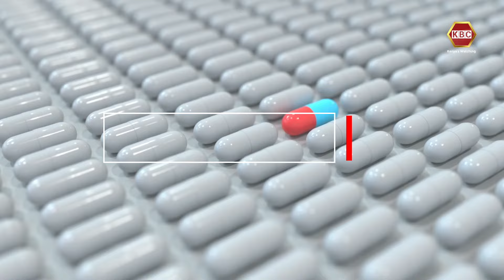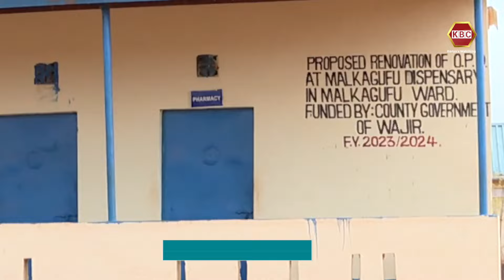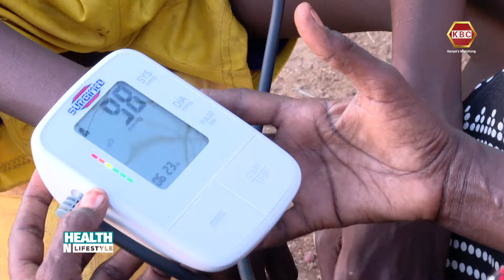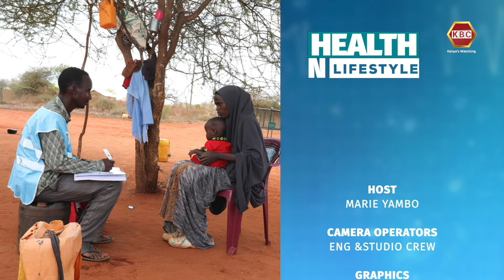Health and Lifestyle | Community Health Promoters Training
Community health promoters are trained members of the community who work as a link between the community and formaal health facilities.CHPs play a crcial role in addressing heath inequalities by bringing essential heath services closer to the people,especially those in rural and underserved areas.Further they act as link between the community and formal heath facility